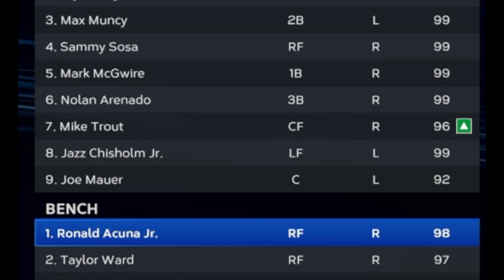We Pulled Our First 99 Card In MLB The Show 23 Ranked Seasons No Money Spent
We Pulled Our First 99 Card In MLB The Show 23 Ranked Seasons No Money Spent MLB The Show 23 Ranked
We pulled our first 99 overall in MLB The Show 23! Reveal at the end of the video!